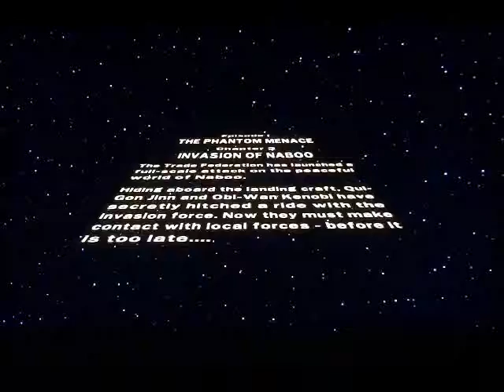Let's Play Lego Star Wars Episode I Part 2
Well part 2 of this new adventure haha